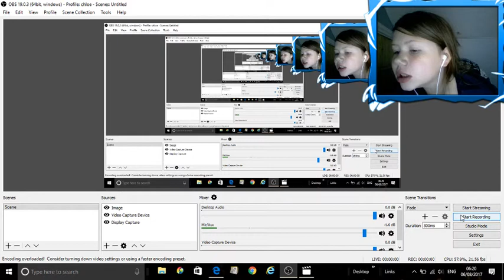REACTING TO VIDEOS THAT NEVER MADE IT TO YOUTUBE (CRINGE) 2015-2016